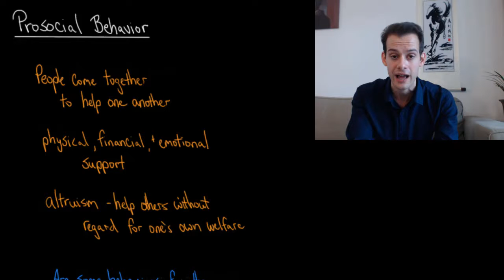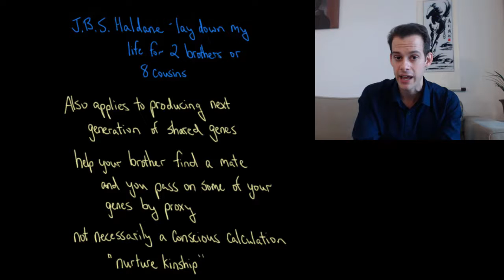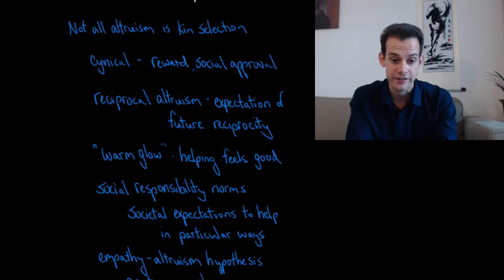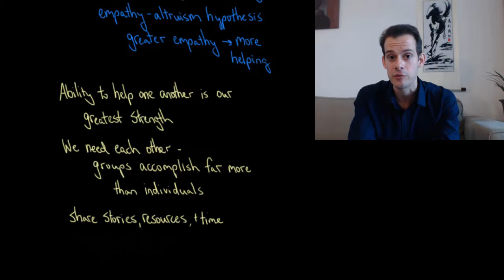Altruism & Prosocial Behavior (Intro Psych Tutorial #205)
In this video I discuss how prosocial behavior is a commonplace but important part of life and we shouldn't forget that every day billions of people come together and help one another. What explains this altruistic behavior? Kin selection theory suggests that helping family to survive and mate is another way of helping to pass on one's own genes. People also help others they are not related to, and these actions may be related to possible rewards, social approval, reciprocal altruism, the "warm glow" of helping, social responsibility norms, or the empathy-altruism hypothesis. I conclude by considering the benefits of social interaction and the necessity of working together in order to achieve beyond our own individual limitations.